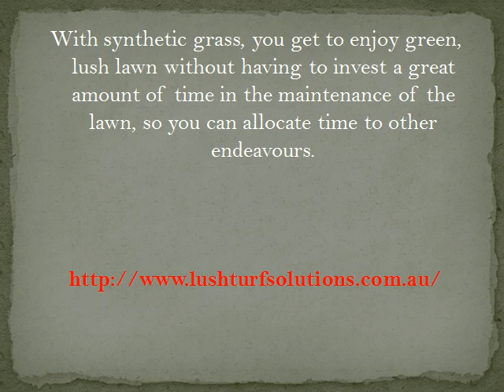Why Use Synthetic Grass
Lush Turf Solutions provides synthetic grass that looks and feels exactly like real grass. Lush Turf Solutions' astro turf offers many benefits that are a great alternative to natural grass.